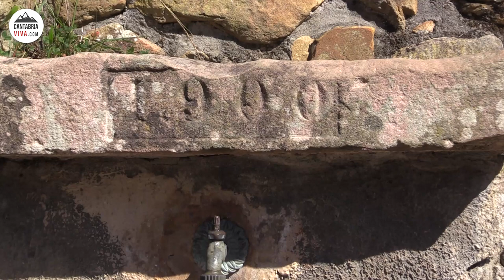6 💢 BORLEÑA Alejandro Herrero nos cuenta su vida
🔸 El Silencio de un Pueblo | Ganaderos en su hábitat | Pueblos y tradiciones 🔸
Alejandro Herrero de Borleña de Toranzo, nació en "La Alfonsina" de Santander. Su padres eran ganaderos y fueron un total de cuatro hermanos en su familia. Tuvo que vivir la dureza de la guerra pero muy a nuestra sorpresa nos cuenta que no tuvo que vivir penalidades o hambruna como otras familias. En parte gracias a la previsión de su madre, quien al ver venir lo que ocurriría pudo hacer provisión de comida y productos como aceite. Ese acopio de un bien tan preciado le sirvió para canjearlo por otros también necesarios para subsistir.
Alejandro nos cuenta con detalle como su madre hacía tortas de maíz en el horno, todo un lujo que describe con un "Te relambías" mientras mostraba su sonrisa.
01:33 : Alejandro Herrero nació en Santander, en "La Alfonsina"
02:30 - Nació en el año 1927
03:44 - ¿Cómo recuerdas tu niñez, antes de comenzar la guerra?
06:02 - ¿Qué comías en ocasiones especiales como las Navidades?
10:03 - ¿Ibas mucho a la escuela?
10:51 - ¿Te hubiese gustado que hubiesen mandado a la Universidad?
11:43 - ¿A qué jubábais?
16:01 - Alejandro nos cuenta cómo se toma el Ajo Antojil.
18:08 - ¿Dónde hiciste la mili?
21:00 - ¿Cómo ves la vida actualmente?